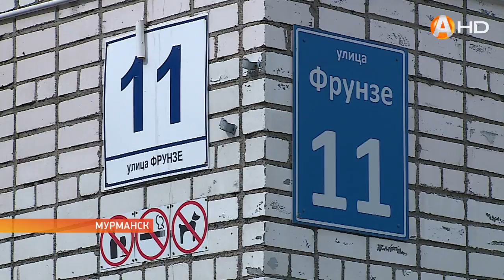К дошкольным учреждениям Мурманска - пристальное внимание